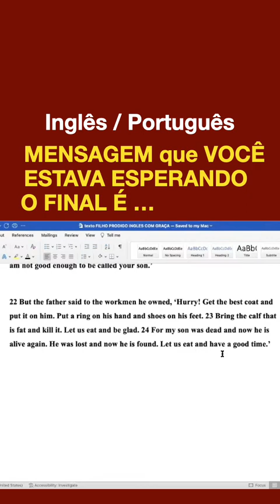Mensagem em Inglês / Português pra você!